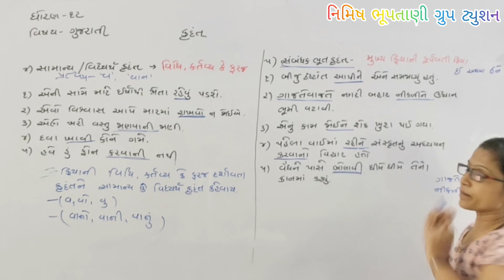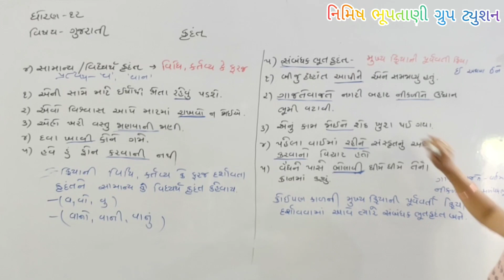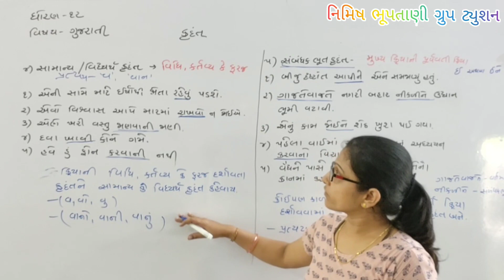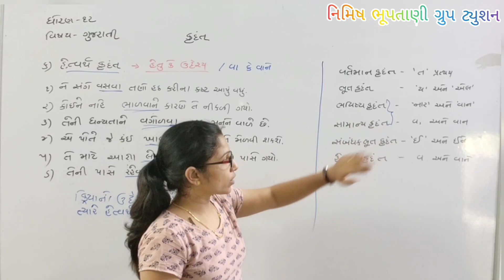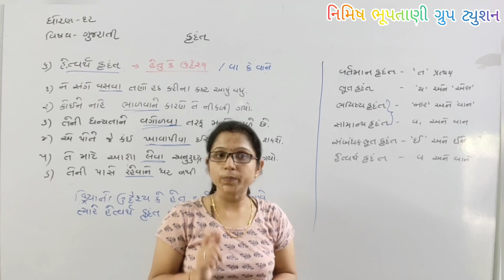Guj STD 12 Lec 3